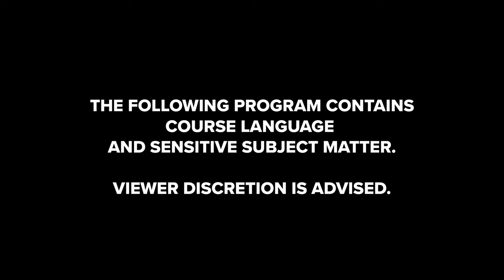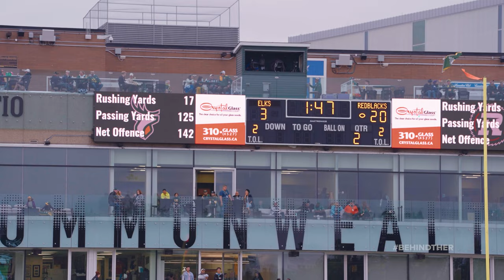BEHIND THE R: Episode 3